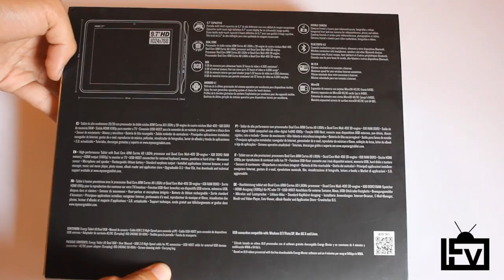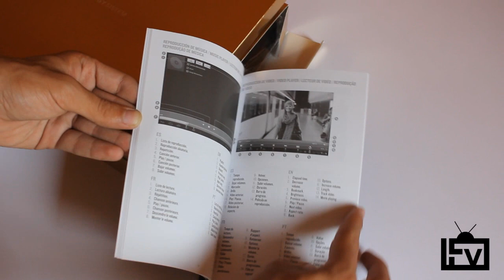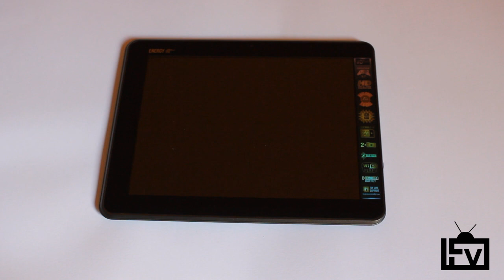UNBOXING TABLET ENERGY SISTEM i10 DUAL | LoiroTV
¿Os ha gustado el vídeo? Si es así, ya sabéis que dar Like y compartir el vídeo no cuesta nada y me ayudaréis muchísimo! :) Gracias :D